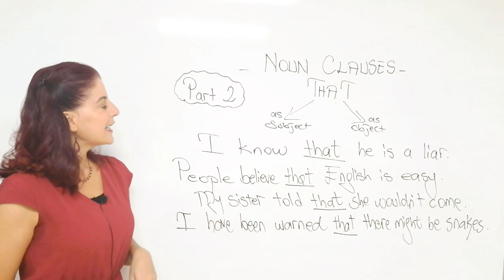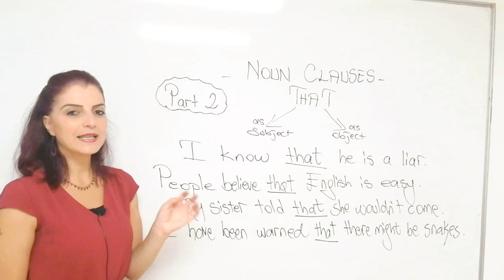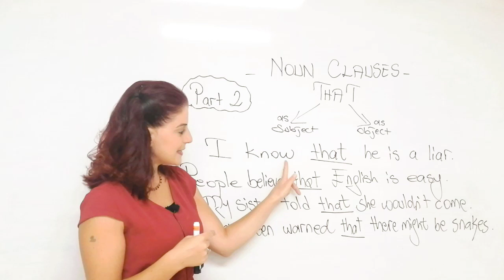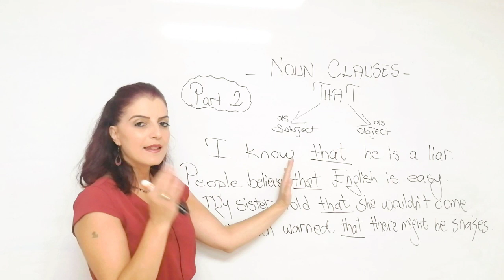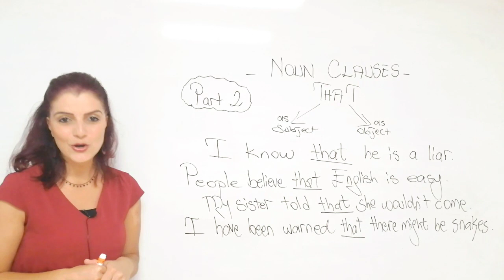NOUN CLAUSES - PART 2